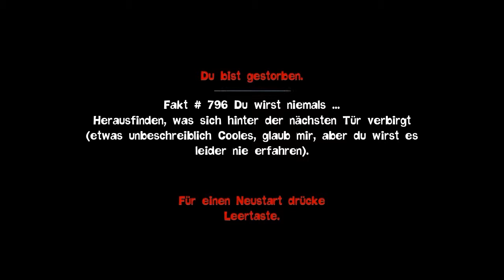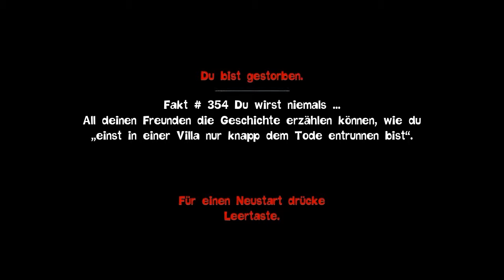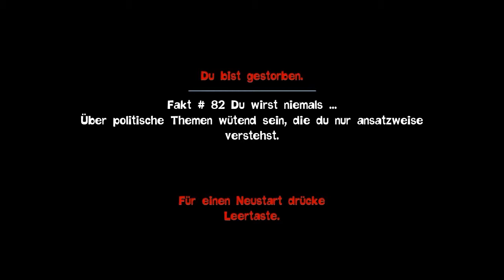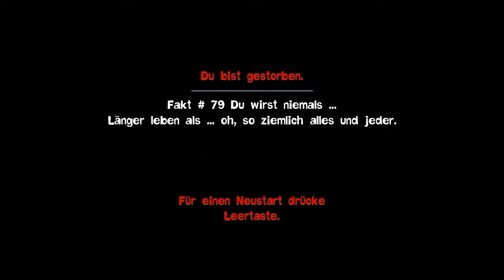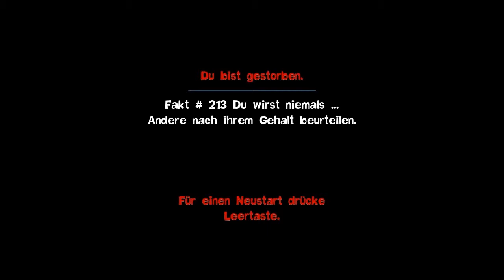Let's play Quantum Conundrum - German - Blind - Folge 6 - Viele Tode, viele Fakten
So sind die vielen Tode auch zu was nutze.